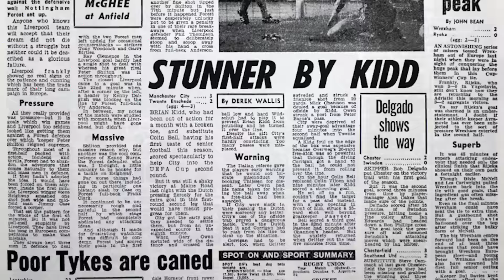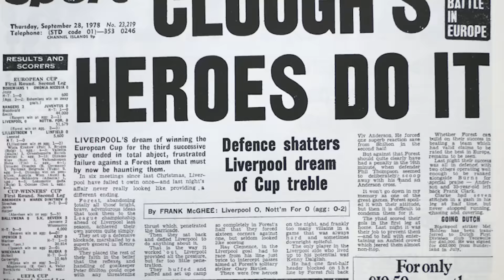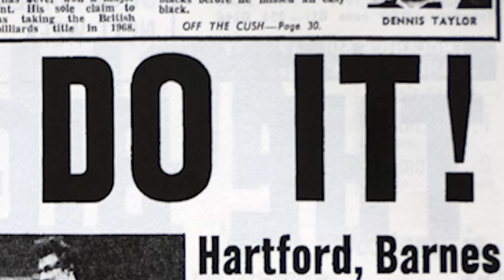I Believe In Miracles Official Trailer - Brian Clough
Watch the trailer for I Believe In Miracles released on the 13th October 2015 at selected Cineworld Cinemas. for more info and booking.

The remarkable story of how Brian Clough reversed the fortunes of Nottingham Forest football club in the 1970s. In the late 1960s and early 1970s, Brian Clough had made a name for himself as one of football's most exciting young managers. But a fiery reputation would ultimately lead to a succession of firings and by 1975 it was thought his career was over. The only job he could find was running a run-down second division club - Nottingham Forest - whose best days were seen as long behind them.

What he did with the club made football history, restoring his reputation and producing one of the greatest domestic football teams in the game's history. With interviews from many of the major players from that remarkable team and using previously unseen footage, this revealing documentary tells the story of how Clough convinced a team of players, largely written off by the fans and media, to beat the world's best.